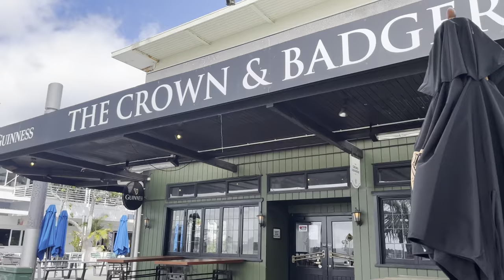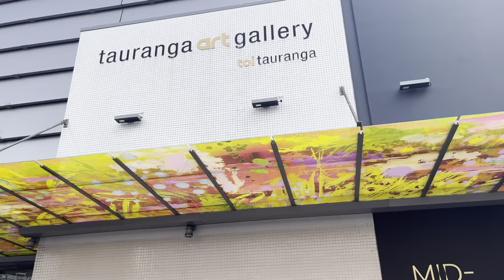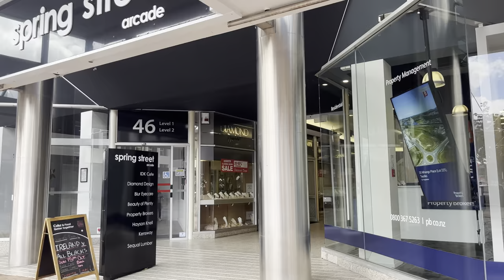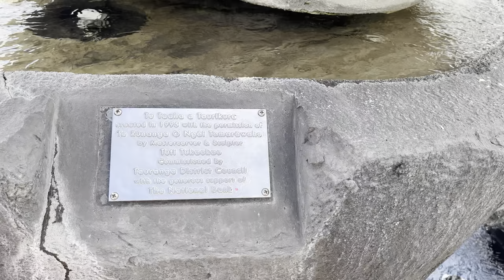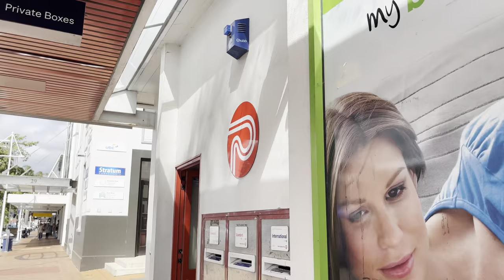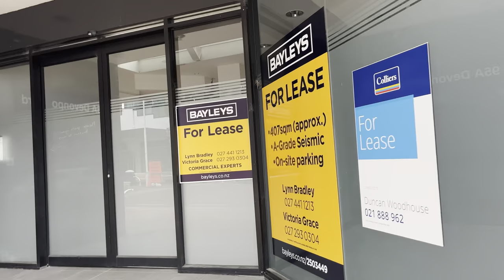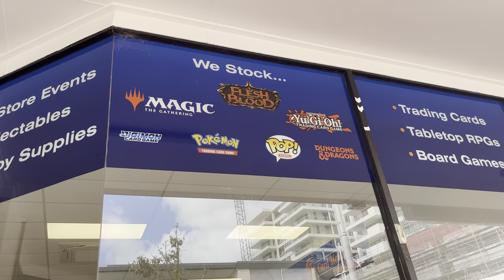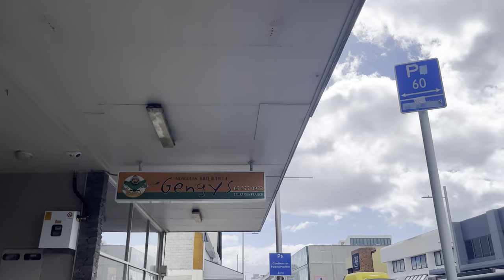New Zealand’s ABANDONED CITY